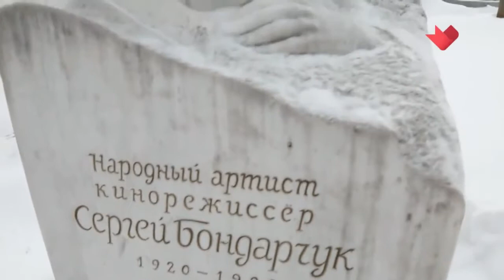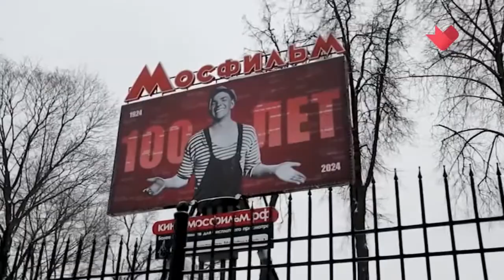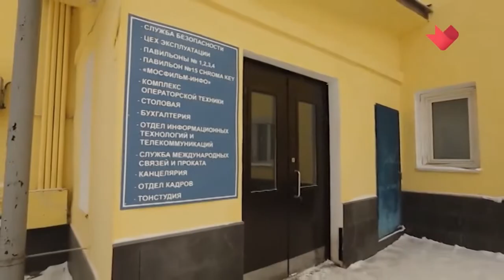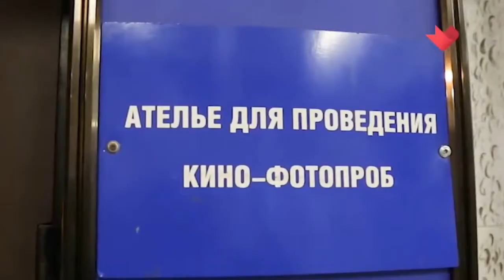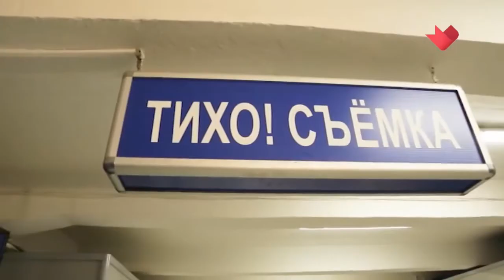'Моя Москва' Ольга Кабо, часть 2 «Москва Доверие»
29 мара в 18.15 на телеканале "Москва. Доверие" сморим программу "'Моя Москва' с участием Ольги Кабо.
Ольга
"Моя Москва" часть 1«Москва.Доверие» смотрите
по ссылка на видео: